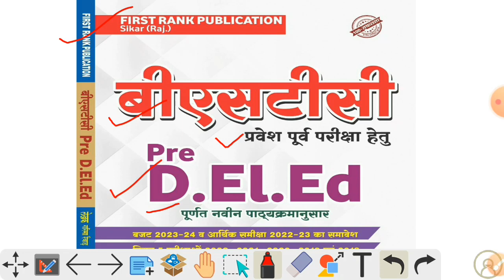Pre D.El.Ed | Pre BSTC | First Rank Publications | बीएसटीसी प्रवेश पूर्व परीक्षा हेतु | BSTC2023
किताब Online खरीदने के लिये नीचे दिए गए लिंक पर क्लिक करें।👇👇👇

pre deled exam 2023
pre bstc book
pre bstc best books
first rank publications
pre bstc entrance exam 2023
pre deled entrance exam
bl rewar sir
garima rewar mem
pre bstc first rank book
dinesh malviya
pre d.el.ed bstc 2023
pre d.el.ed bstc result
pre d.el.ed bstc result kaise dekhe
pre deled result by name
pre deled form kaise bhare
pre deled scholarship form kaise bhare
pre deled internship form kaise bhare
pre deled 2023 form kaise bhare
bstc pre deled 2023
pre deled counselling form kaise bhare
pre deled college allotment 2022
pre deled result 2022
pre deled counselling 2022
pre deled cut off 2022
pre deled
pre deled college allotment kaise dekhe
pre deled 2022
pre deled 2nd list 2022
pre deled 2nd list 2023
pre deled result 2022 kaise dekhe
pre deled college allotment 2023
pre deled result 2023
pre deled counselling 2023
pre deled cut off 2023
pre deled 2023
pre deled 2023
pre deled result 2023 kaise dekhe
pre bstc form date 2023
pre bstc result 2022
pre bstc paper 2022
pre bstc cut off 2022
pre bstc college allotment 2022
pre bstc syllabus 2022
pre bstc
pre bstc counselling date 2022
pre bstc utkarsh classes
pre bstc answer key 2022
pre bstc result 2023
pre bstc paper 2023
pre bstc cut off 2023
pre bstc college allotment 2023
pre bstc syllabus 2023
pre bstc 2023
pre bstc counselling date 2023
pre bstc answer key 2023